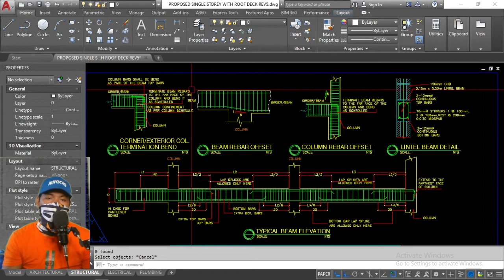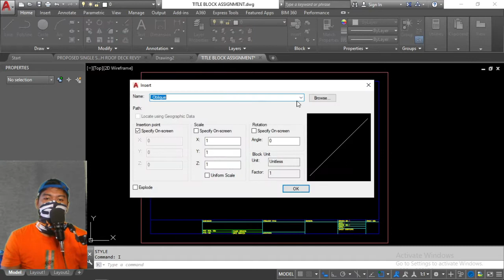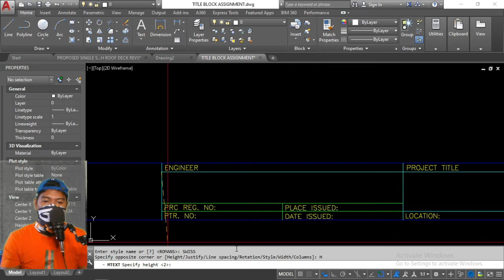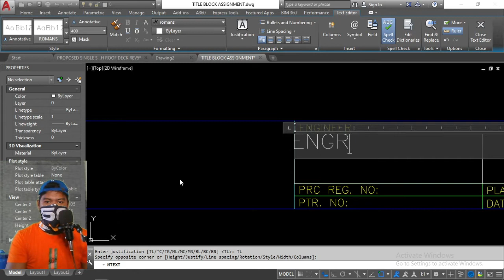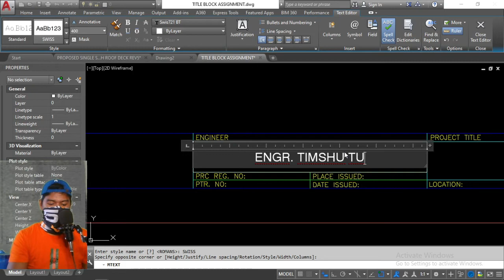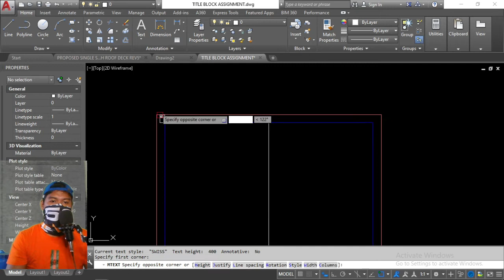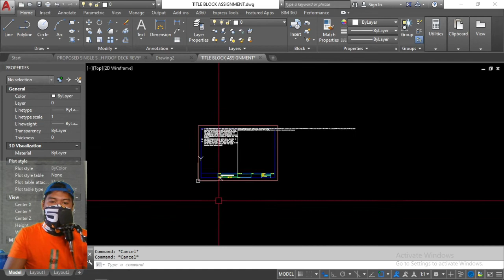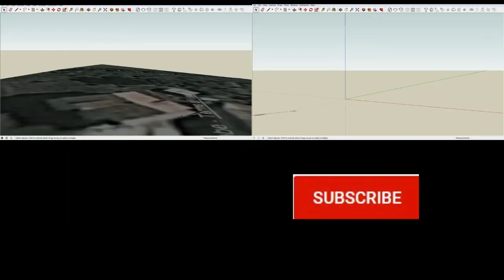HOW TO CREATE TEXT IN AUTOCAD (TAGALOG) / ANOTATION SERIES #1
i hope you could share this on your facebook account, it will help me a lot :)